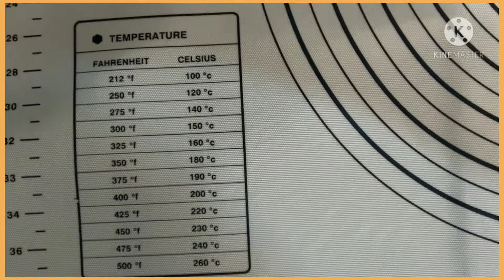BAKING MAT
ANAEAT Silicone Baking Mat Pizza Dough Maker Pastry Kitchen Gadgets Cooking Tools Utensils Bakeware Kneading Accessories

💯Silicone fiberglass material, environmental non - toxic

FB Page (Come and visit our Online Shopping⬇⬇⬇,

ROSE FLORIN 💞🌹